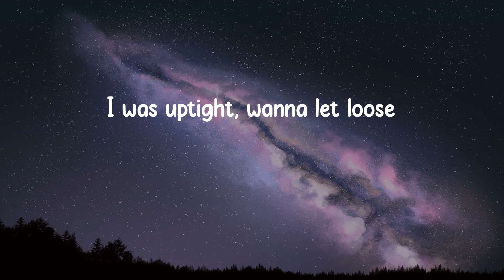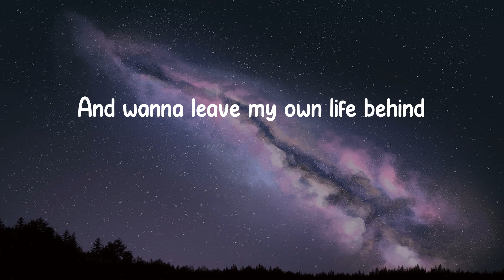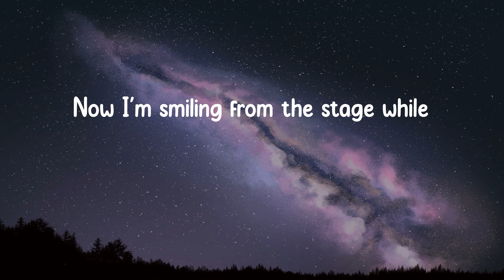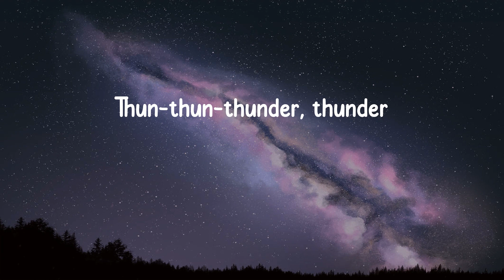Imagine Dragons - Thunder (Lyrics)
⭐️Lyrics:
Thunder, thunder
Thun-thun-thunder, thunder
Thunder, thunder
Thunder